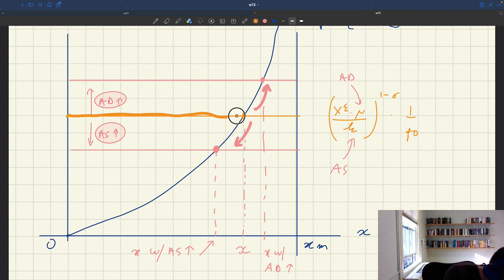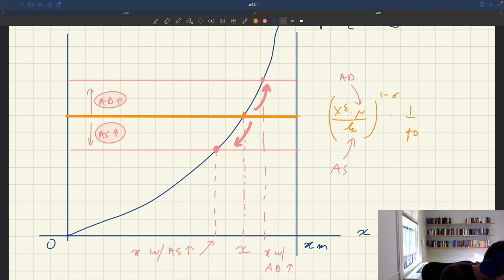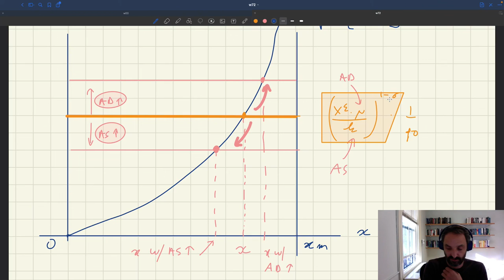w72. Model with Rigid Prices